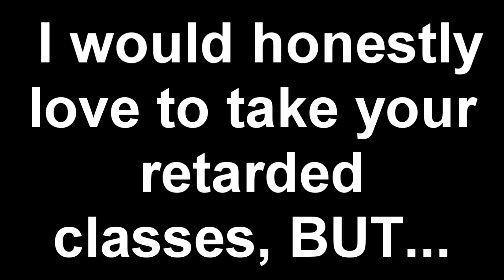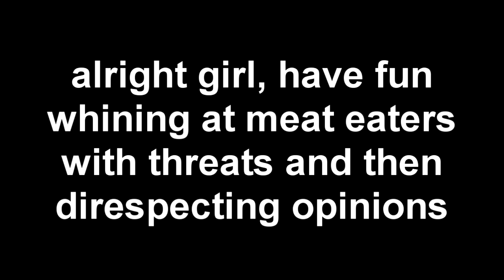In Response To That Vegan Teacher...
Your days of manipulation and opinion disrespecting are over, you'll now have to face reality and accept it, there's literally nothing you can do, stop wasting your goddamn time